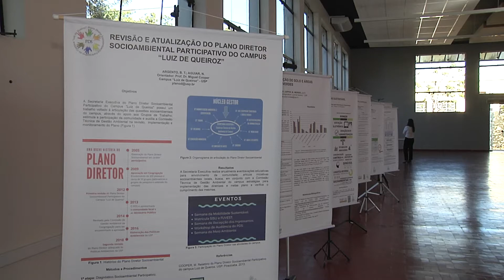ESALQ Notícias 174/2018 - Plano Diretor Socioambiental do Campus LQ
Na tarde dessa terça-feira dia 22 de maio representantes da Esalq, do poder público municipal, da Cetesb e de outros campi da USP - além de especialistas externos -  reuniram-se em Piracicaba para um workshop que tratou da revisão do Plano Diretor Socioambiental do campus.
Reportagem e produção: Fabiano Pereira
Imagens: Moacir Gibin
Edição: Fábio Torrezan